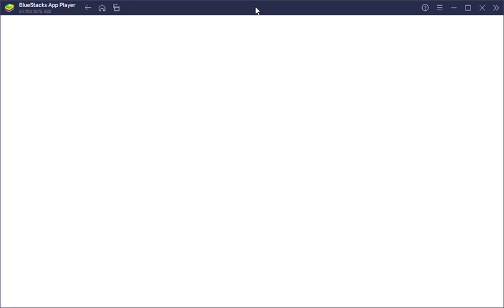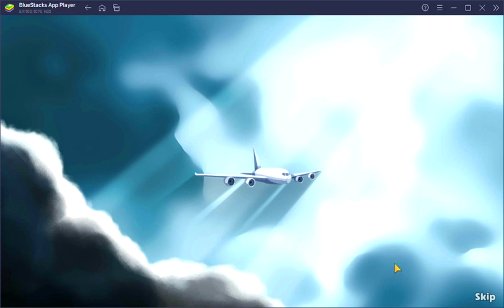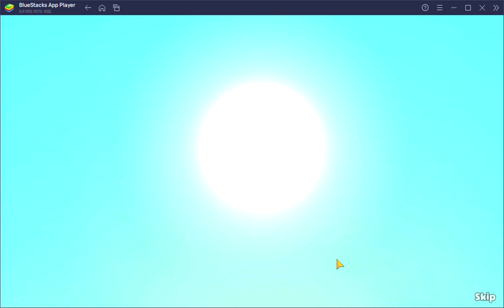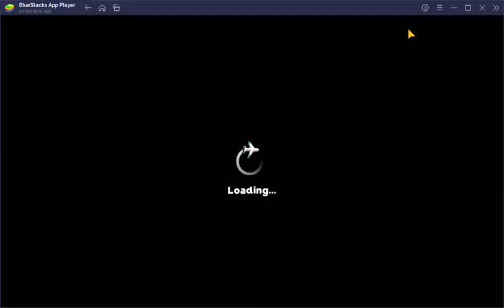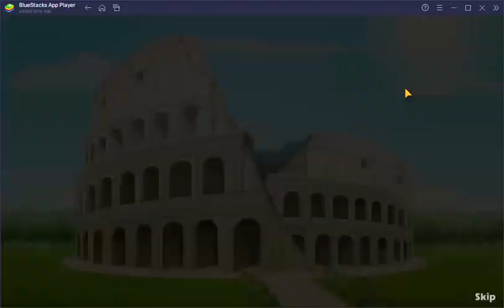Amber'sAirline2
cooking dash
puppy stylist
pet hairdresser